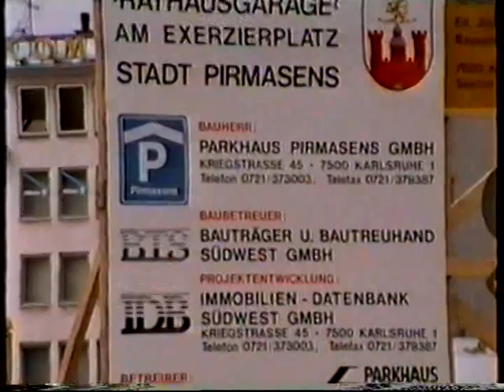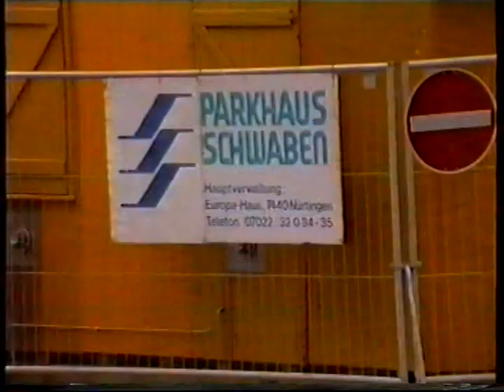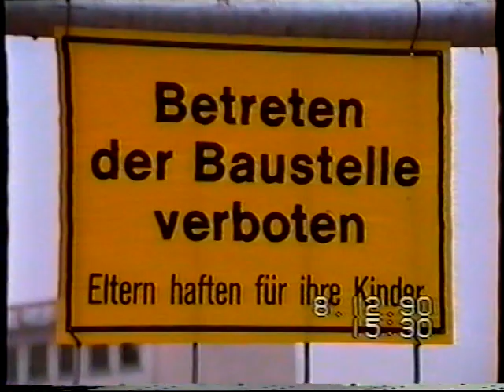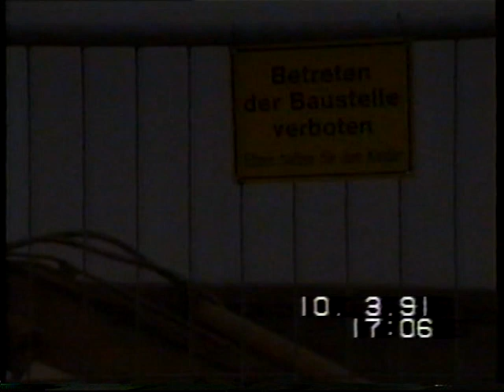Pirmasens, das Parkhaus am "Exe" entsteht - Teil 1 von 3 von Werner Bachmann (Schlafkultur)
Pirmasens, eine Stadt verändert sich. Sie sehen verschiedene VHS-Video Aufnahmen, beginnend im Jahr 1990, vom Bau des Parkhauses "am Exe" in der Pirmasenser Stadtmitte. Mit meiner damals neuen analogen VHS-C Videokamera ging ich los und "filmte" was die Kamera hergab. So entstanden diese heute schon historische Aufnahmen. Ich wünsche Ihnen, trotz einigen Mängel, viel Spaß beim Anschauen, Ihr Werner Bachmann